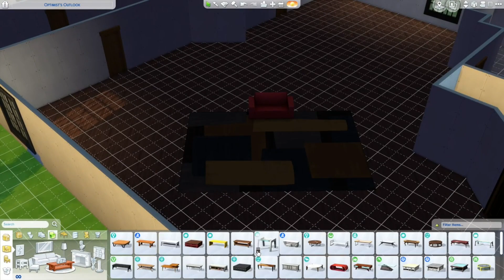I made Ted Moseby's apartment from How I Met Your Mother in the Sims 4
Welcome to Zack The All Round Gamer! here you will find a mix of games for yours and my enjoyment! I will play games for you and play games with you!